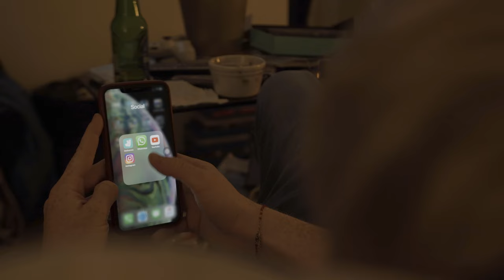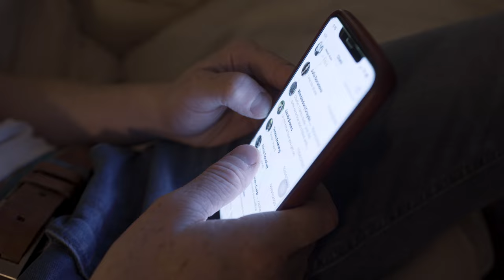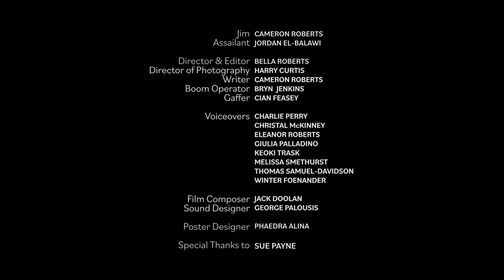Screen Time (2020) - A Psychological Thriller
'Screen Time' [2020] - A screen-addicted man discovers something horrifying, when he puts down his phone and switches on a Disney Classic.

One of our first short films! We're re-releasing some of our old work in line with the current content published on the channel.

Follow the links to our latest work below!

Cast:
Jim - Cameron Roberts
The Assailant - Jordan El-Balawi
Crew:
Director & Editor - Bella Roberts
Director of Photography - Harry Curtis
Writer - Cameron Roberts
Boom Operator - Bryn Jenkins
Gaffer - Cian Feasey
Film Composer - Jack Doolan
Sound Designer - George Palousis
Poster Designer - Phaedra Alina
Special thanks to Sue for lending us the VHS player.